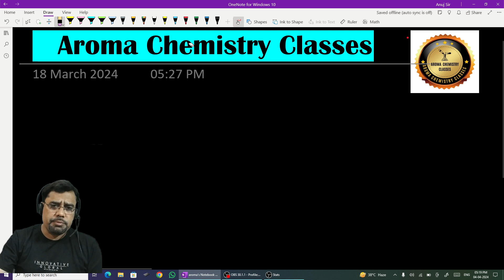pgt chemistry preparation , BPSC , Bihar STET , DSSSB chemistry , GIC lecturer , PW chemistry , TGT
up pgt chemistry | JET exam 2024 | bihar pgt solved paper | BPSC | chemistry  | dsssb chemistry mcq

Chemistry with Dr Anuj Sharma
Best online platform of PGT / TGT Exams of India

PGT Chemistry ( Full preparatory Programme ) link

Bihar PGT Chemistry ( Bihar STET + BPSC ) Link

Apna Batch Link  Monthly Mode

Thanks

Dr.Anuj Sharma
 T.M.I.P.C UP
Equilibrium Competition